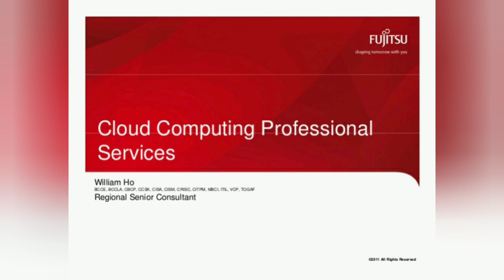Dish Wireless: network build on track. | Standalone 5G from VMware.